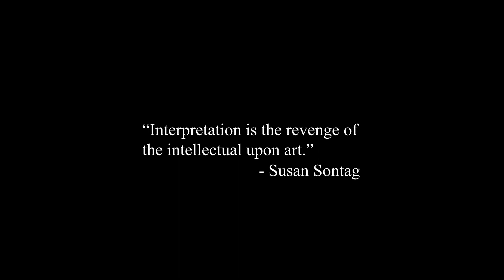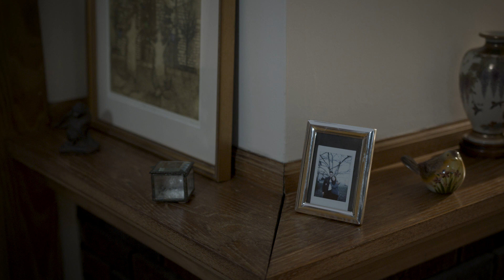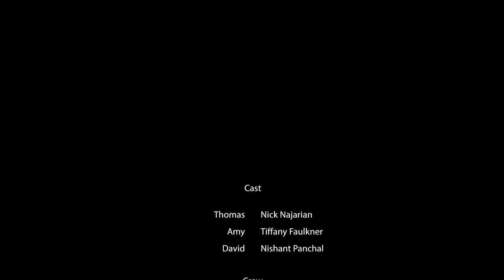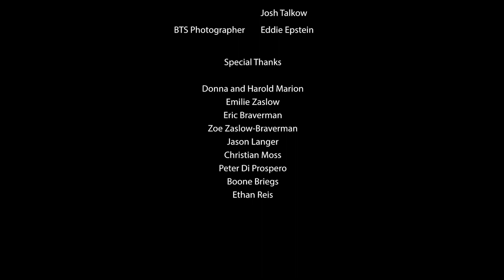Palate Absentia (2023)